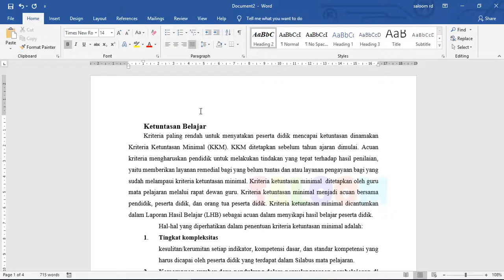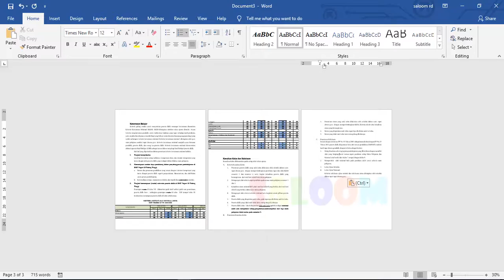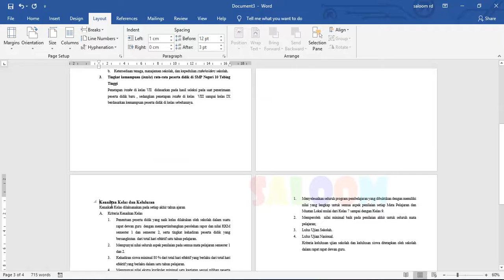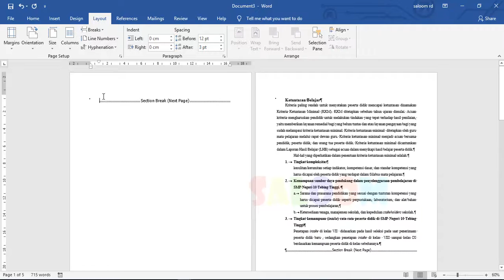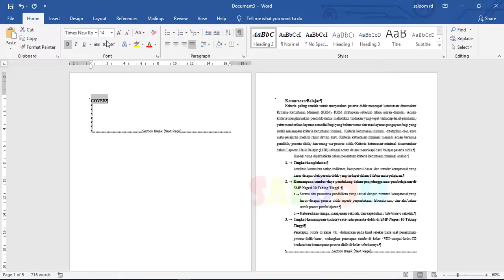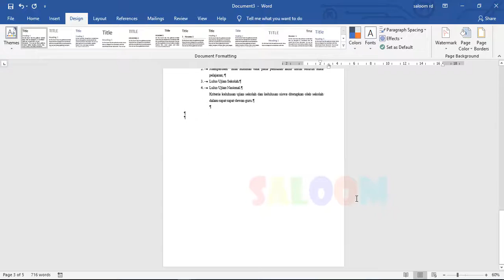07 Section Breaks NEXT PAGE - WORD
Info video dapat Anda lihat di aplikasi Pak Guru Saloom